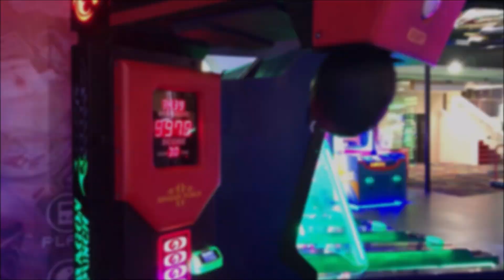VLOGMAS 2018 | DAY 5: Zadnji dan s Lanom u Melbourne-u :(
Kao sto znate, moja prijateljica Lana je provela nekoliko dana samnom i Josipom u Melbourne-u u Asutraliji... Snimili smo nekoliko vlogmas-a zajedno i supwr se zabavljali... ali, dosao je i tome kraj.

U videu pogledajte kako smo proveli zadnja dva dana i kako se Lana snasla u centru grada i na plazi na +40°!

Instagram: @fashfitlifestyle, @joeykonyit, @lana_jurcevic, @xolor_